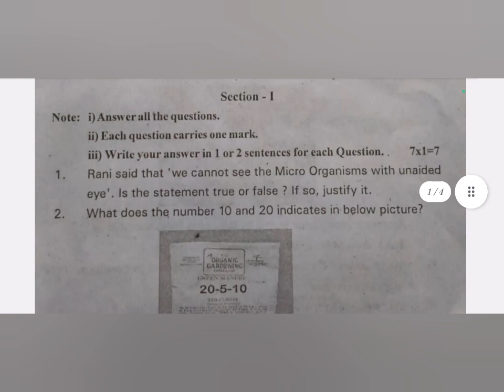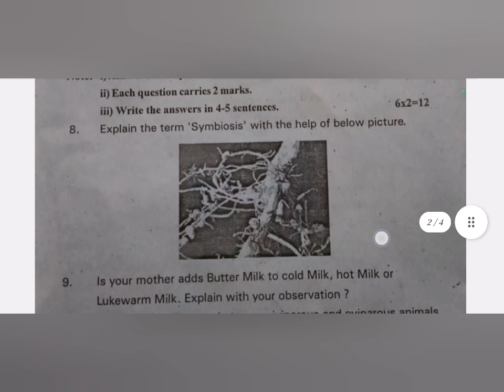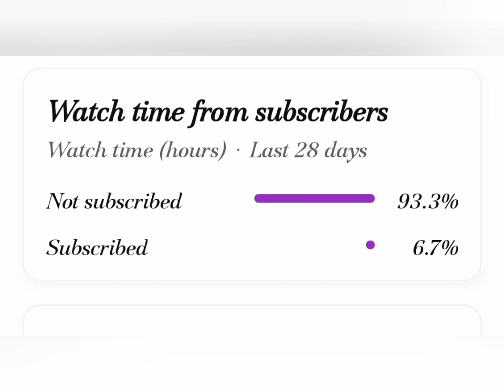AP SA-2 9th Biology 💯% real Confirmed Question paper 2023 ✍️👍🙏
All AP and TS exam preparation papers available in this channel 🙏🙏